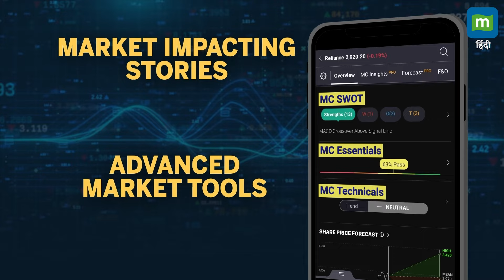Budget बनाने वाले अधिकारियों को क्यों कर दिया जाता है लॉक ?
Budget 2024: एक नहीं बल्कि दो बार लीक हो चुका है भारत का बजट! तभी इसे गुप्त तरीके से तैयार और प्रिंट करते हैं अधिकारी